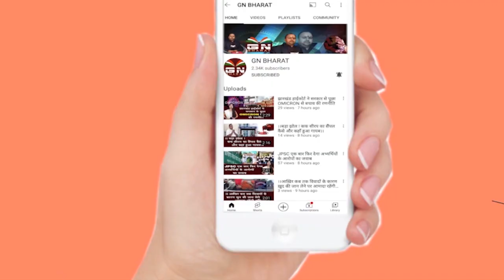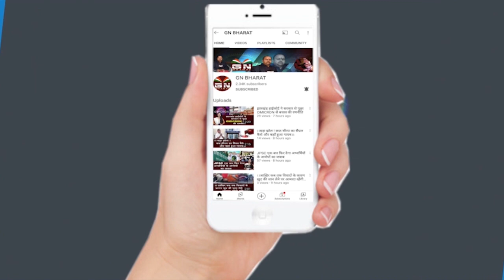1932 खतियान नहीं दिया, अब 2024 के चुनाव में तैयार हैं छात्र, जयराम महतो का बड़ा बयान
1932 खतियान नहीं दिया, अब 2024 के चुनाव में तैयार हैं छात्र, जयराम महतो का बड़ा बयान